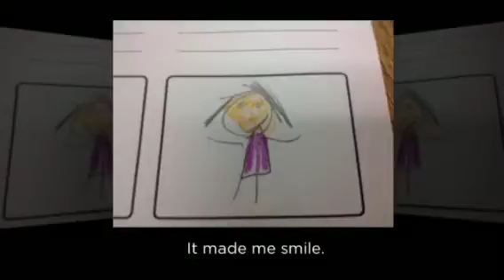trim 331F70BE 05AC 4817 8204 2E38503D4ABA